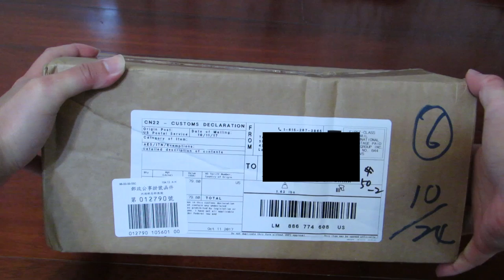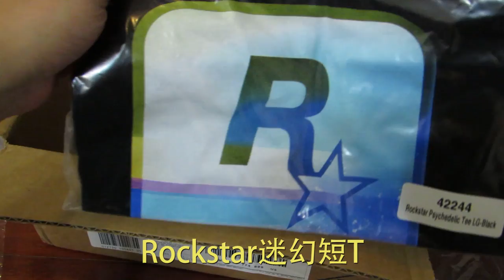VLOG將 - 大驚奇!!來自R星的禮物開箱【將將】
如果喜歡我的影片，歡迎贊助 支持一下唷!